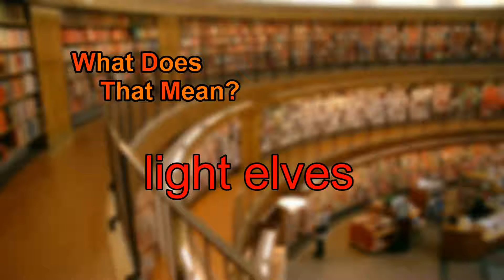What does light elves mean?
A spoken definition of light elves.

Intro Sound:
Typewriter - Tamskp